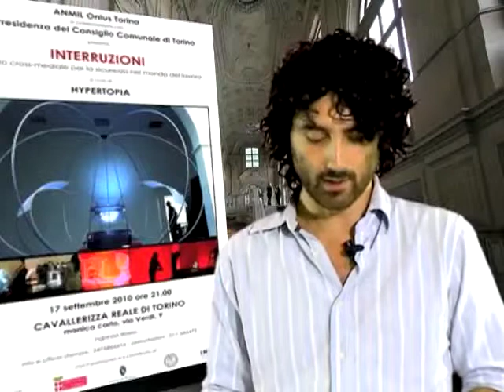TWN quot. n. 1026 di venerdì 17/09/2010 - ore 16.15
Louis Armstrong Tribute: sul palco del Jazz Club gli All Stars di Luciano Milanese, ore 22.00 prezzo gratuito. Interruzioni, regia di Mara Loro, evento cross-mediale sulla sicurezza sul lavoro, alla Cavallerizza Reale, ore 21.00, gratis. Soldato di carta, di Aleksej German jr., in lingua originale con sottotitoli in italiano, Cinema Massimo ore 20.30.